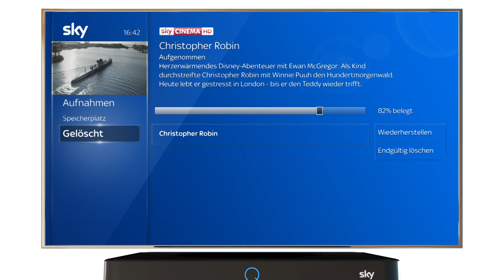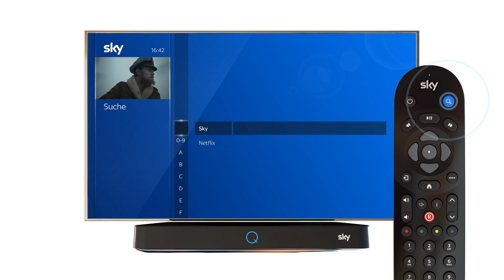Sky Q Produkttutorial - Home und Menü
So ist das Sky Q Menü und der Home-Bereich aufgebaut.